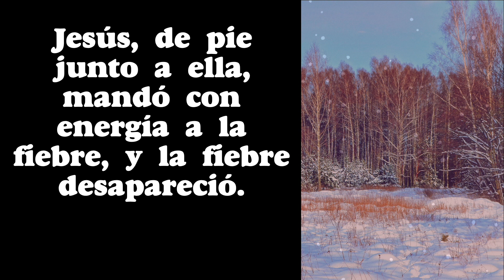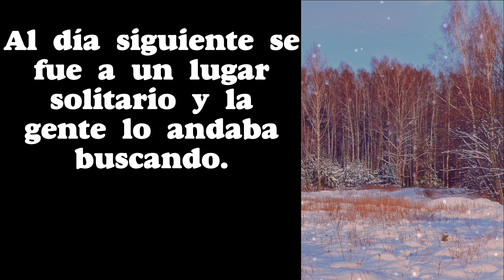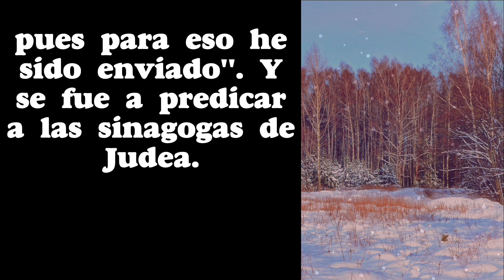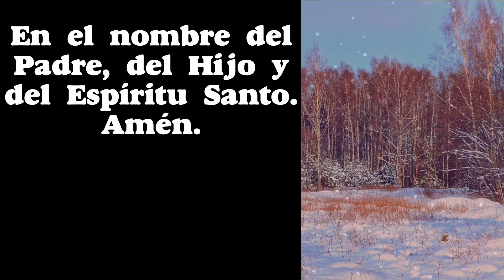5 minutos de ORACIÓN con el SANTO EVANGELIO del día de HOY (243)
5 minutos de ORACIÓN con el SANTO EVANGELIO del día de HOY (243)

GRACIAS !
BENDICIONES !